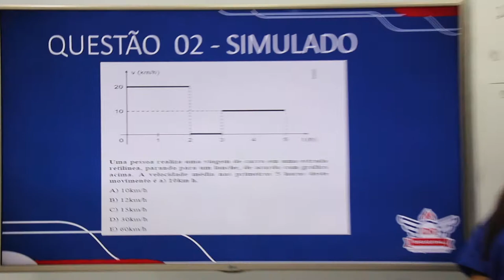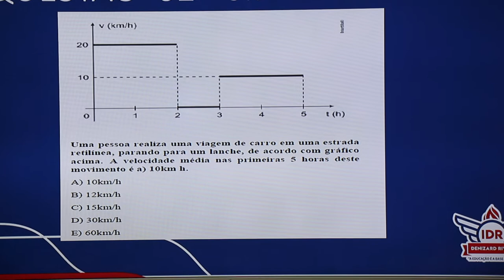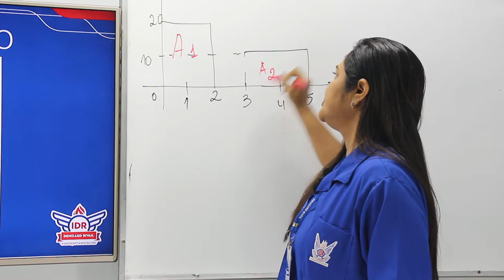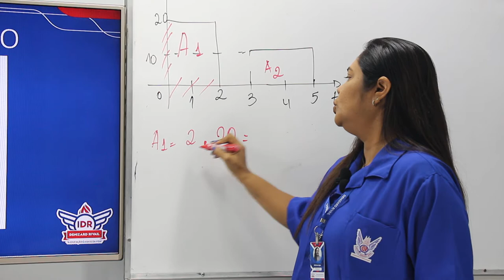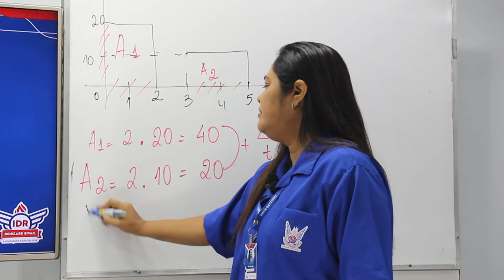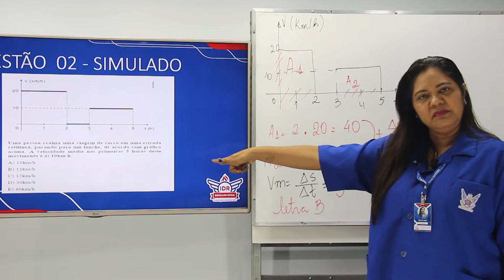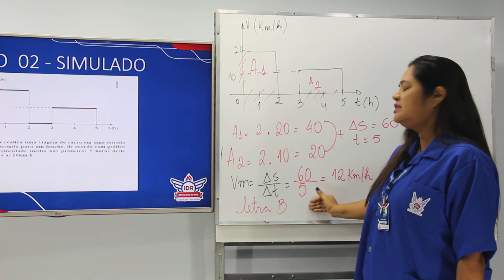WEB AULA 2 - FÍSICA - 9° ANO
QUESTÃO  02 - SIMULADO - O valor da expressão